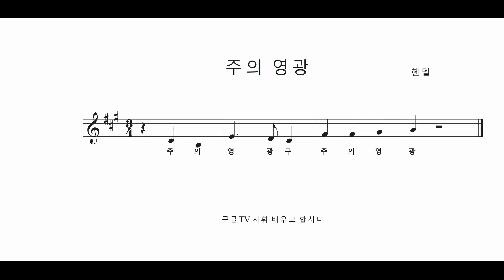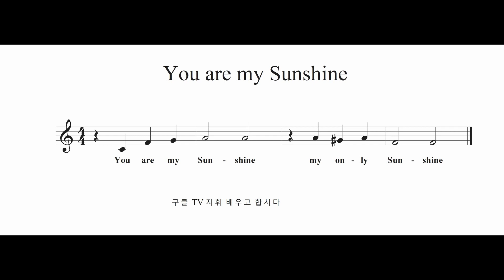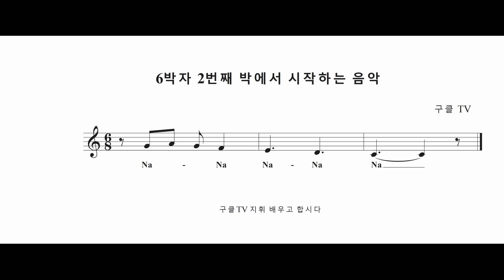지휘법 19- 두 번째 박에서 시작하는 음악 지휘법(예비) 총정리 3,4,6박자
클래식이 알고 싶을 때  - 팟캐스트 구라다 클래식